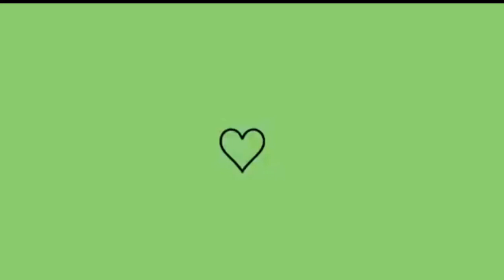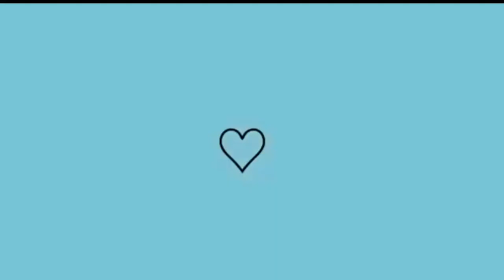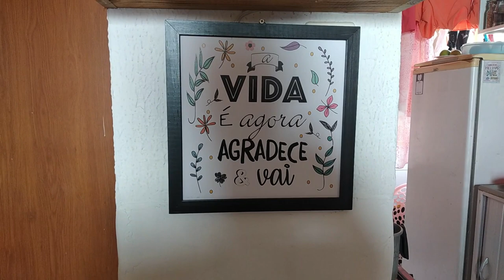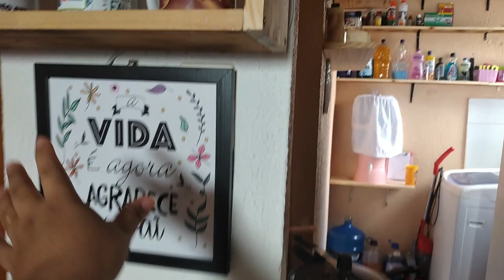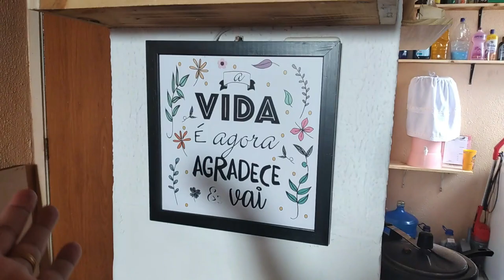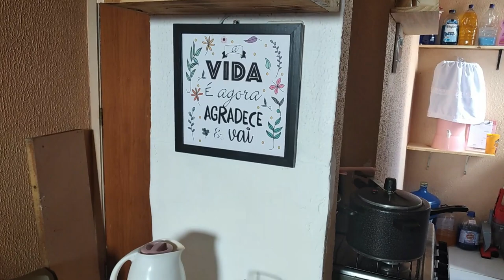REFORMA NA COZINHA | O RESULTADO ME SURPREENDEU | TUDO ORGANIZADO 🥰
Olá amiga no vlog de hoje  A COZINHA FICOU ORGANIZADA AGORA

Agência 3281
Conta 282412
Op  .13